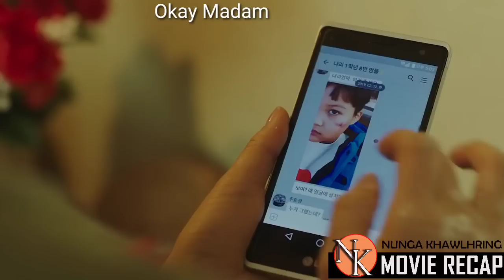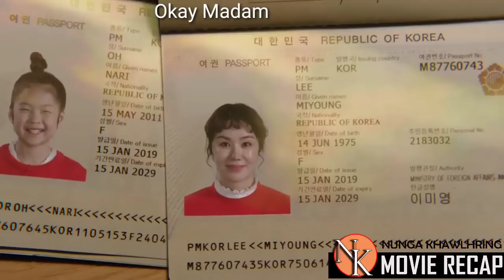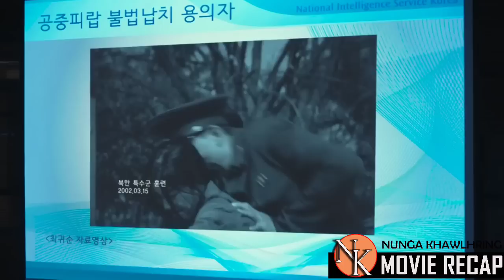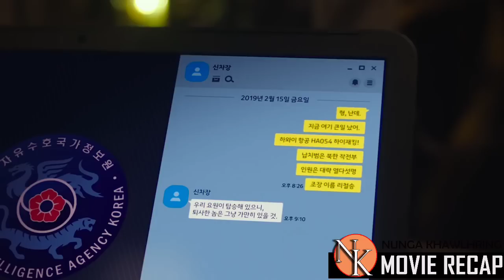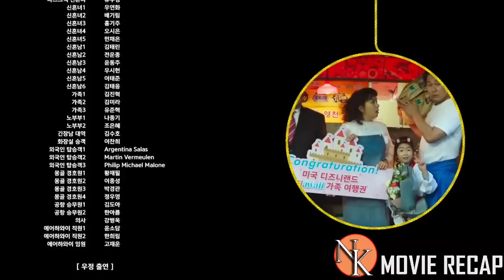Korean enthlatu chuan a nihna thupin nunphung pangngai a zawm a, mahse umzui zel a ni si !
Movie Recap Mizo Version